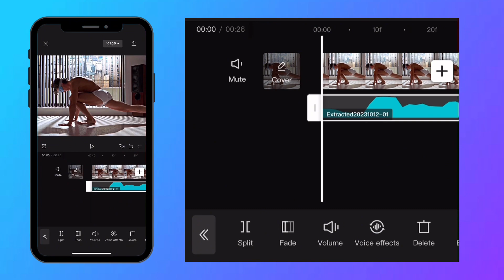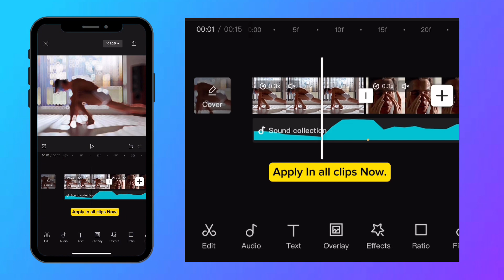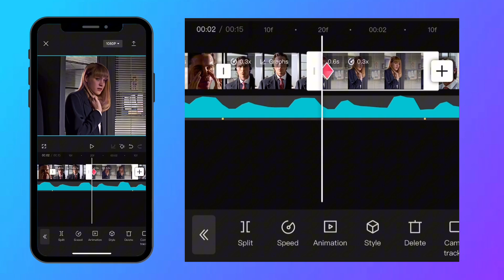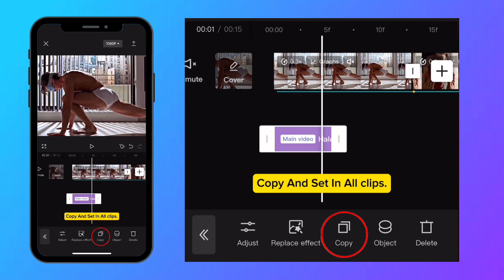Capcut PRO transitions like after effects 🔥⚡️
In this tutorial, I'll show you how to create stunning animations and effects in CapCut, a powerful video editing software. If you've ever wanted to achieve After Effects-like magic in your videos, you're in the right place. Join me as I guide you through the steps to bring your videos to life with professional animations and effects.

Ignore tags ✨